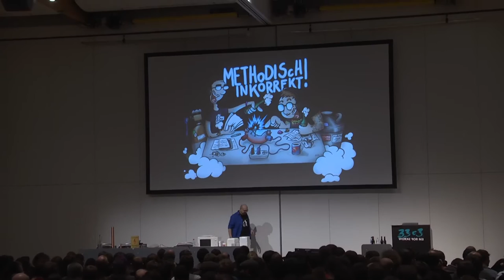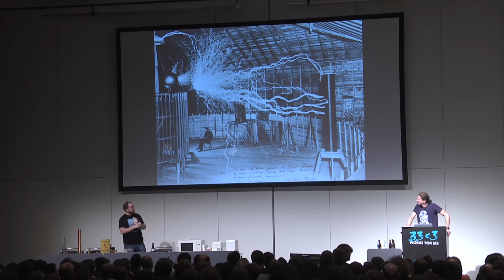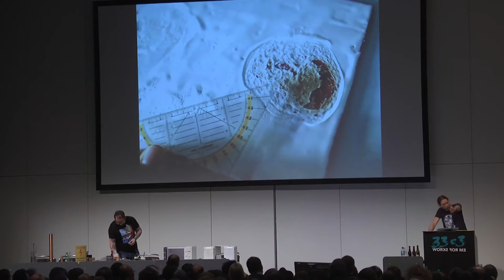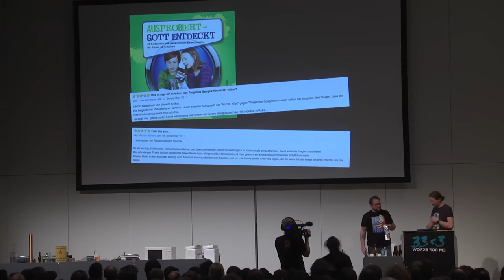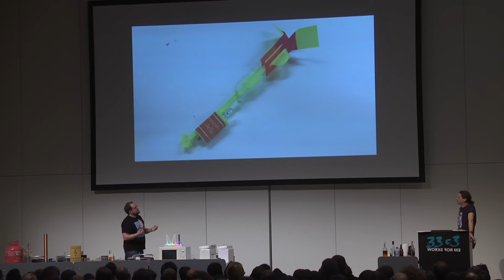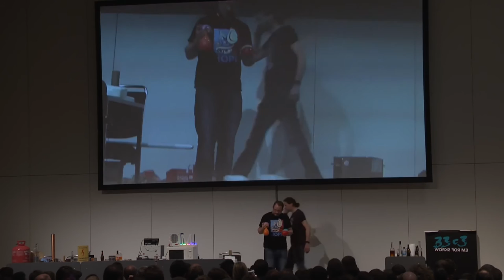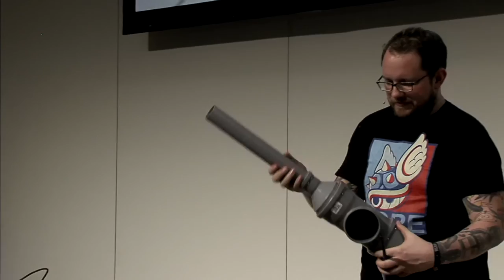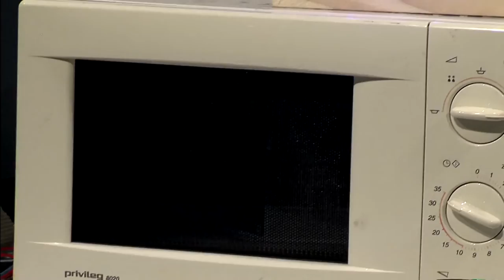Methodisch inkorrekt! (33c3) - english translation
Die Wissenschaftsgala vom 33C3

Wer hat diese Jungs wieder reingelassen?! Nicolas Wöhrl und Reinhard Remfort sind eine Gefahr für Leib und Leben. Unter dem Deckmantel der Wissenschaftskommunikation machen sie auf der Bühne alles das, was sie an der Uni nie gewagt hätten.

Nicolas Wöhrl @ReinhardRemfort